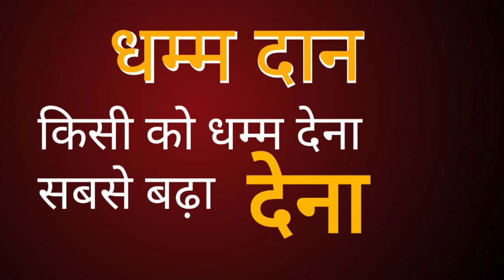दो सेकिंड में डर /भय दूर करे, बुद्ध ने सिखाया|| सुधीर राज सिंघ || Sudhir Raj Singh ||Pali Language